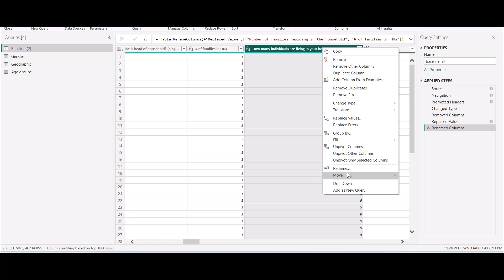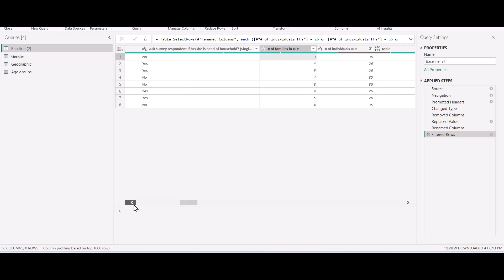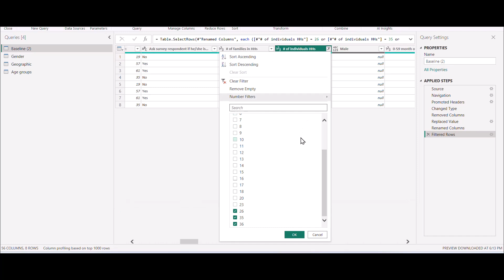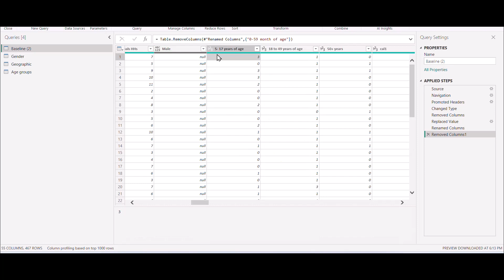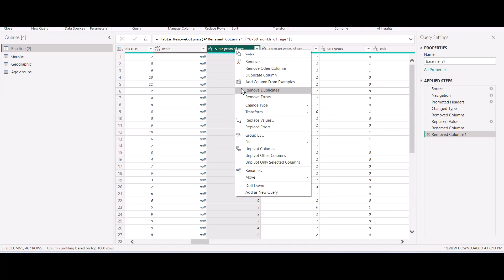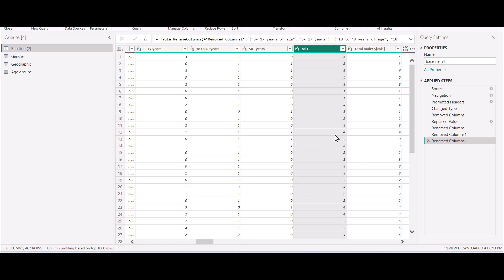Vérifier les valeurs aberrantes lors du nettoyage des données de Power BI